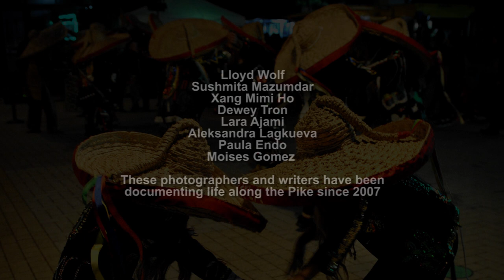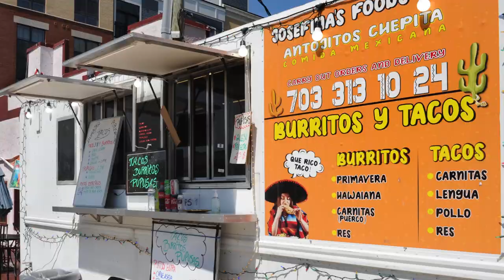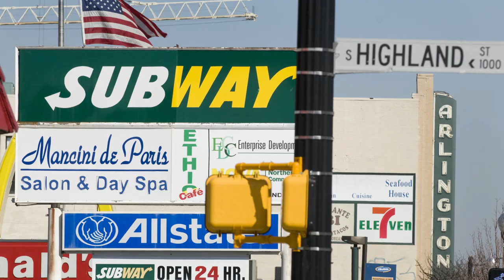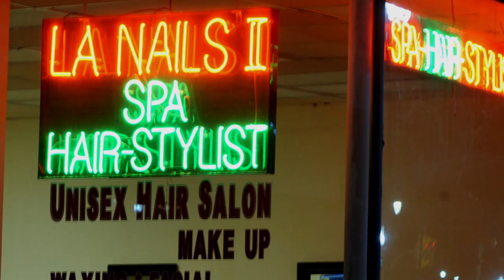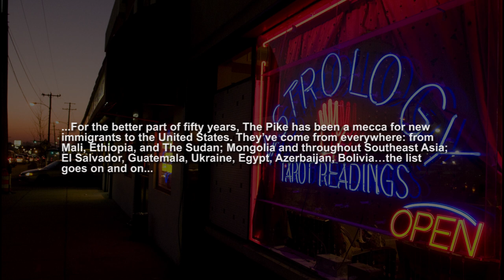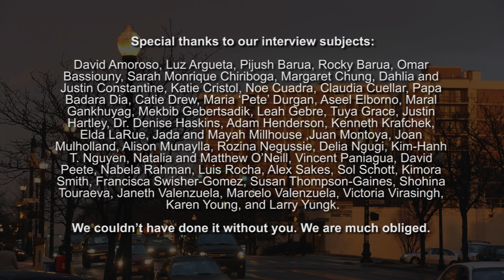The Columbia Pike Documentary Project Video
CPDP Artists:
Paula Endo, Lloyd Wolf, Dewey Tron, Xang Mimi Ho, Sushmita Mazumdar, Lara Ajami, Aleksandra Lagkueva, Moises Gomez

Producer: Lloyd Wolf
Editor: Dewey Tron